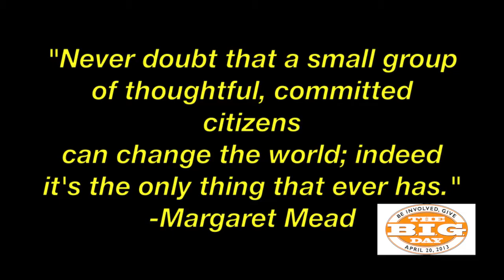3rd Annual B.I.G. Day is April 20th! Great Volunteer Slots Available! Sign up Today!!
Want to make a difference in our community. You know, Be Involved! Give! Well have we a day for you.

It's the B.I.G. Day. This year's event is Saturday April 20th and we have great slots open for you to take part. You, your family, your business or organization. You don't have to be a member of the South Metro Denver Chamber of Commerce to take part.

We have a grand post-event celebration at the South Metro Denver Chamber that afternoon. Win-Win!

click on the B.I.G. Logo and sign up!